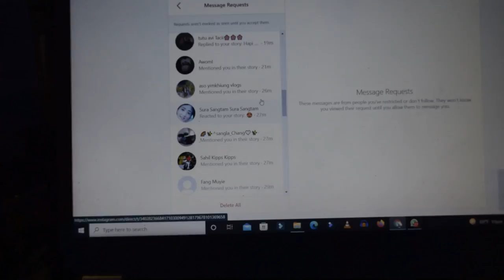Wildest Birthday Party Ever